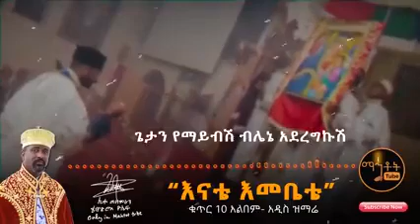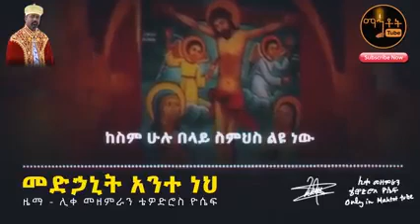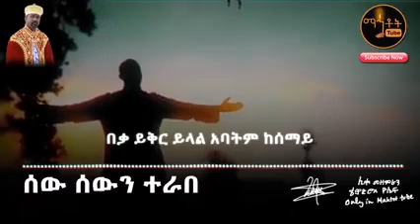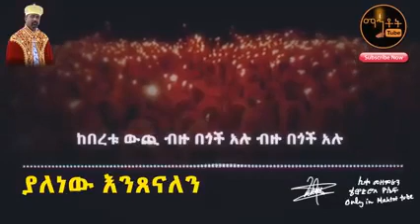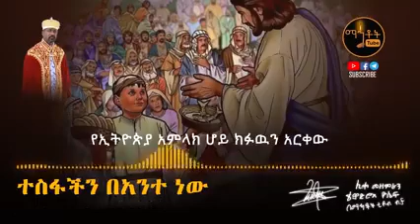እናቴ እመቤቴ የማጠፊው ካፌ